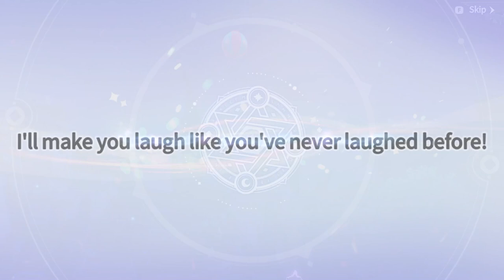Water Brownie Magician | Summoners War: Chronicles